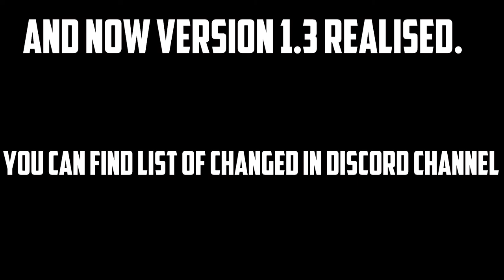RotMG Private Server | Valor | Loot Montage